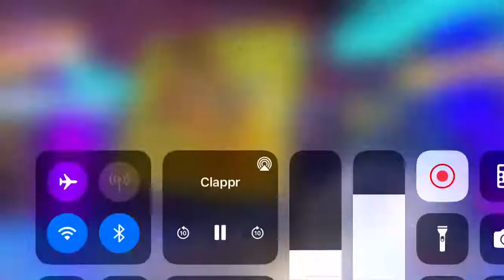AFV Honourable Mentions: Season 26 Episode 1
goodbye tom, hello alfonso